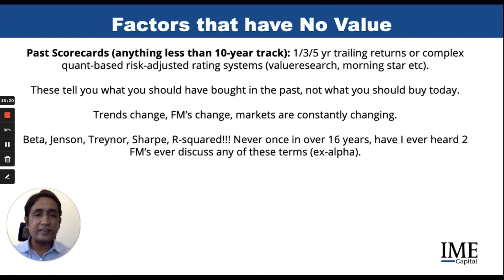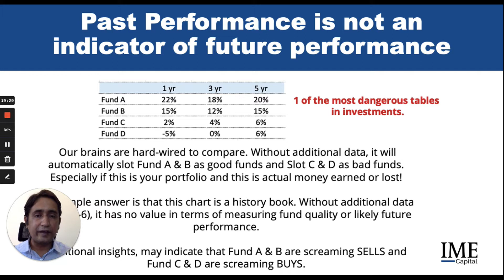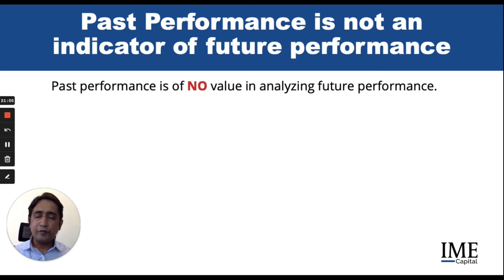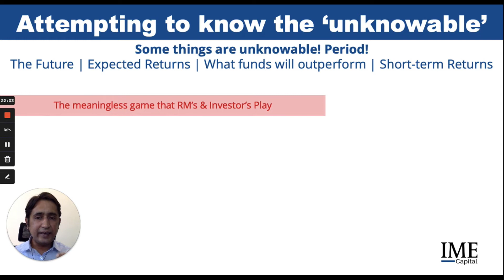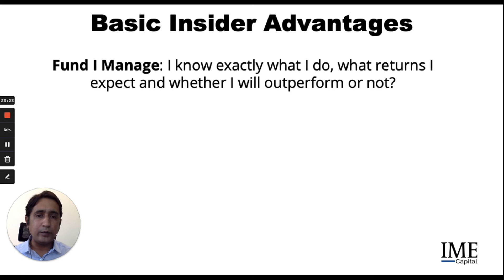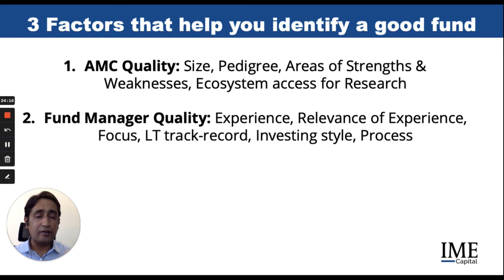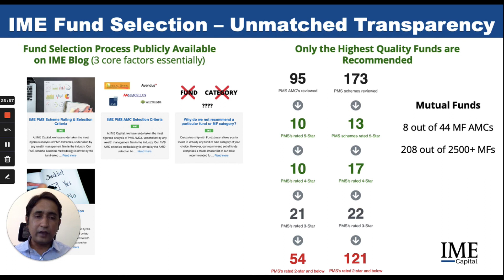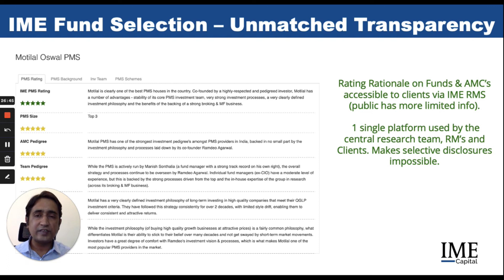The right vs. the wrong way of selecting funds to invest in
Enroll in our course "Wealth Management from a Fund Manager's Lens" for free

Investors usually make common mistakes while selecting funds for them. They rely on past performance, which is not an indicator of future performance. One of the other issues while trying to find the right fund is attempting to know the unknowable. There are 3 factors that help you identify a good fund: AMC quality, Fund Manager quality & Fund quality. In the video, we have discussed in detail these factors along with the basic insider advantages which help to select a good fund.

About Wealth Management from a Fund Manager's Lens: This video is part of our Free online course - Wealth Management from a Fund Manager's Lens. This course seeks to help you better manage your investment portfolio, by clarifying many common misconceptions prevalent amongst Individual Investors & their Relationship Managers. It covers some major topics such as the reasons behind the weak flow of insights in wealth management, the importance of understanding what you are truly investing in, the importance of an Investment Mandate, and much more. You can sign up for the course